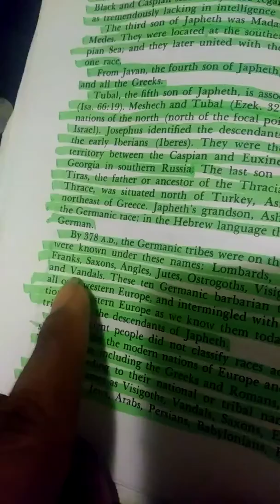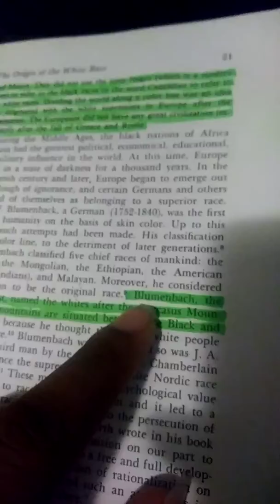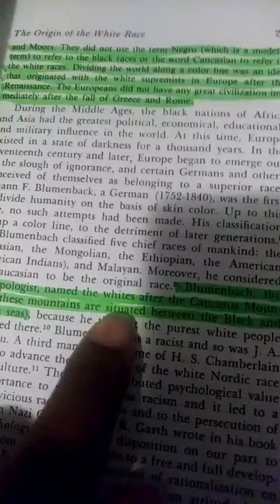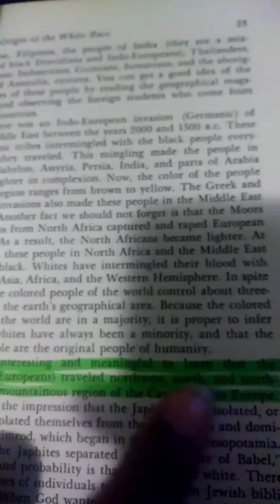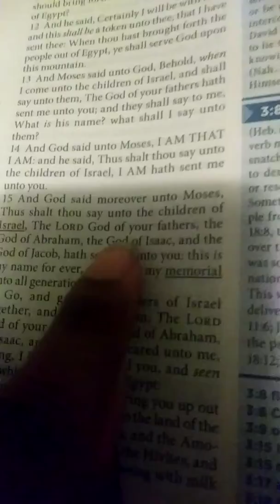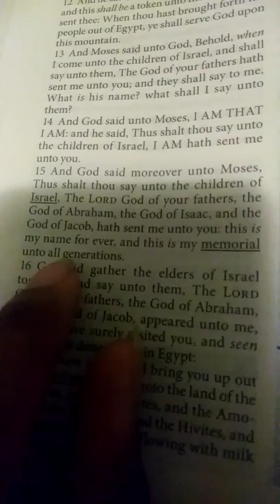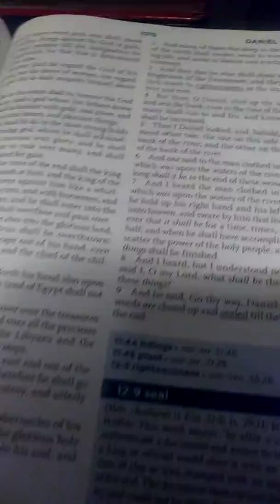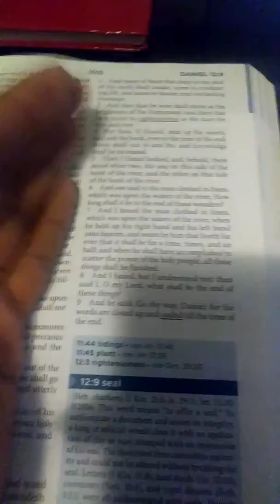Esau is not the white man proof pt4